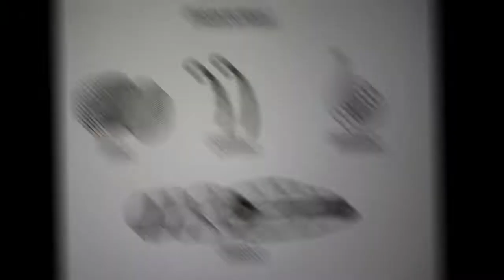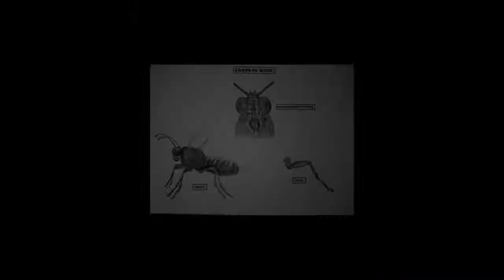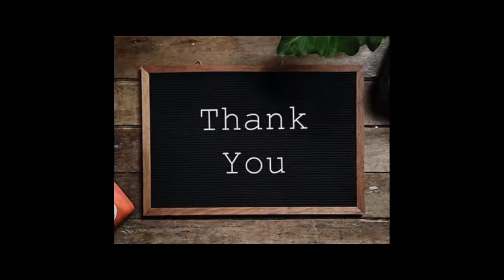CFT 1053 BASIC STUDIO PROJECT 2 (3D WIRE STRUCTURE)